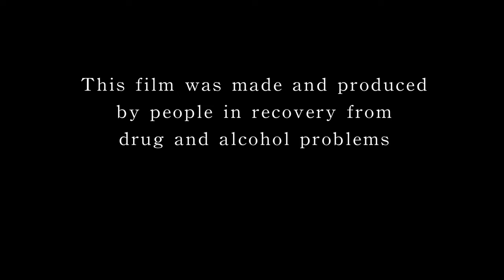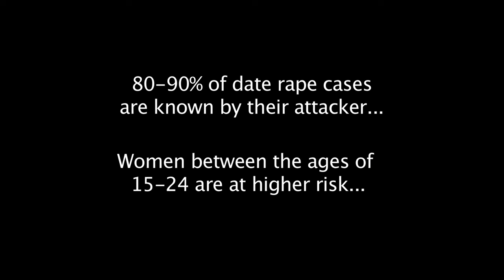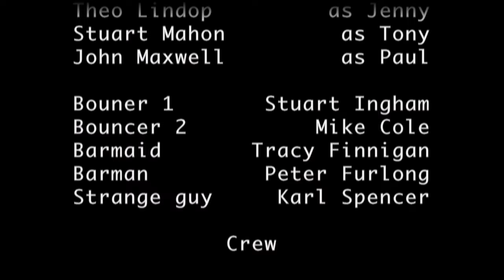Drink Spiking - Rohypnol - Date Rape - Awareness DVD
A Service User Led, Crime Reduction Iniatiative and DMC Media production 2012. This film was produced to show the dangers on drink spiking and to make people aware of such issues. This film was shot on location at Rumes night club in Preston over two nights. The service users from CRI in Bootle have raised the bar in how we at DMC Media produce films. We outdone ourselves with this one. This shows how partnership working comes together to create a piece like this production. We create an atmosphere where sound and vision connects people, and brings people together through creatvity. We hope you like our film as we loved making it. Please also see the making of on our Youtube channel.